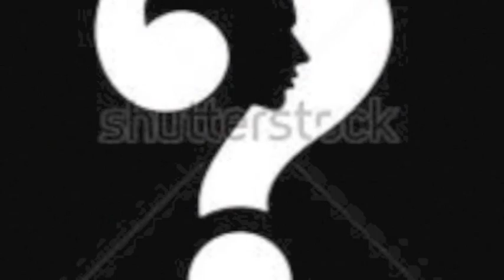Do You Know 9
do you know what anim has this song